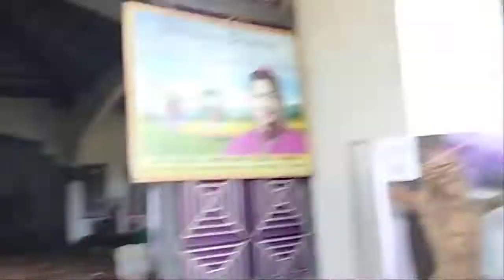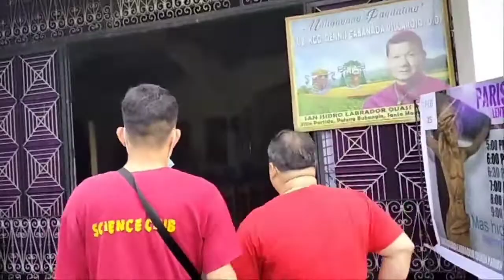STATION OF THE CROSS 2021 PREPARATION IN SAN ISIDRO LABRADOR QUASI PARISH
❗Sagana_TV❗

"Shield Dating The Gangster" (I can see your voice Grand Winner at Abs-cbn)

Hi Guys! I would like to invite you to Subscribe to Sagana_TV in YOUTUBE to stay up to date with my latest videos and contents, make sure to subscribe to this YouTube channel by clicking the subscribe button.”

🔴Educational content
🔴Interview
🔴Showbiz Content
🔴Music Channel
🔴Gaming
🔴Video Reaction
🔴Tour
🔴Time lapse
🔴Tips
🔴Unboxing Videos / Product Review 🔴Tutorial
🔴Challenge
🔴Pranks
🔴Mukbang
🔴Cooking or recipe tutorial
🔴A day in the life
🔴Cute/Funny Baby Videos
🔴Cute/Funny Animal Videos
🔴Parody Video
🔴Bloopers
🔴Mashups